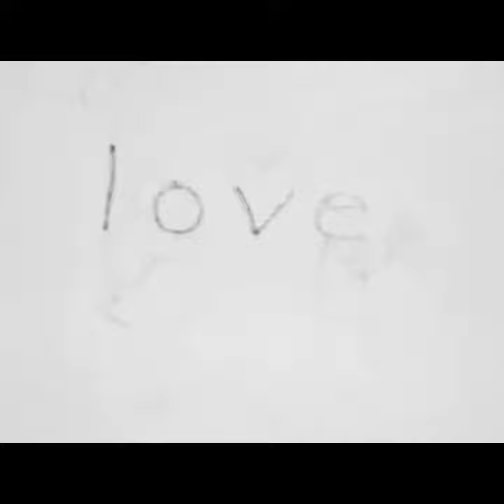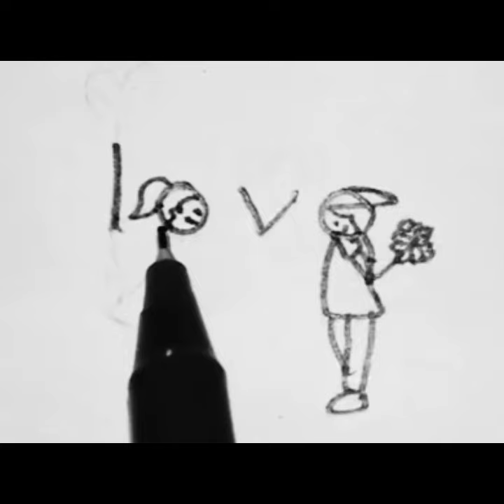How to draw Valentines day stuff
Happy Valentine’s Day in Arabic عيد حب سعيد (eyd hubun saeid)
Happy Valentine’s Day in German Fröhlichen Valentinstag
Happy Valentine’s Day in French Joyeuse saint Valentin
Happy Valentine’s Day in Spanish Feliz día de San Valentín
Happy Valentine’s Day in Japanese 幸せなバレンタインデー (Shiawasena barentaindē)
Happy Valentine’s Day in Indonesian Selamat Hari Valentine
Happy Valentine’s Day in Dutch Fijne Valentijnsdag
Happy Valentine’s Day in Italian Buon San Valentino
Happy Valentine’s Day in Portuguese Feliz Dia dos namorados
Happy Valentine’s Day in Swedish Glad alla hjärtans dag
Happy Valentine’s Day in Mandarin Qingren jie kuaile
Happy Valentine’s Day in Greek Ημέρα του Αγίου Βαλεντίνου (Iméra tou Agíou Valentínou)
Happy Valentine’s Day in Russian С днем Святого Валентина (S dnem Svyatogo Valentina)
Happy Valentine’s Day in Romanian Ziua Indragostitilor fericita
Happy Valentine’s Day in Turkish Mutlu sevgililer günü
Happy Valentine’s Day in Thailand สุขสันต์วันวาเลนไทน์ (S̄uk̄hs̄ạnt̒ wạn wālenthịn̒)
Happy Valentine’s Day in Filipino Maligayang Araw ng mga Puso
Happy Valentine’s Day in Vietnamese Chúc mừng ngày lễ tình nhân
Happy Valentine’s Day in Malay Selamat Hari kekasih
Happy Valentine’s Day in Persian روز ولنتاین مبارک
Musician: Philip E Morris drawing in different languages. This is the translation of the word "drawing"